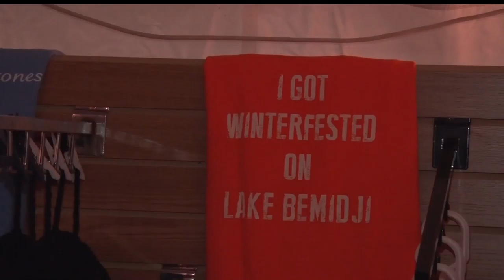Fourth Annual Winterfest Begins On Lake Bemidji